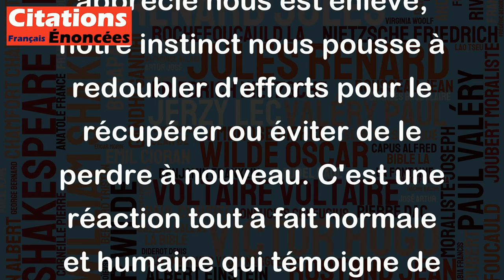C'est le naturel du coeur humain de redoubler ses efforts pour retenir le bien qu'on lui ôte.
Cette citation de Jacques Bénigne Bossuet exprime la tendance naturelle du cœur humain à vouloir retenir ce qui est précieux pour lui. Quand quelque chose que l'on apprécie nous est enlevé, notre instinct nous pousse à redoubler d'efforts pour le récupérer ou éviter de le perdre à nouveau. C'est une réaction tout à fait normale et humaine qui témoigne de notre attachement aux personnes et aux choses qui nous sont chères. Cette citation souligne également le potentiel de résilience et de persévérance de l'être humain qui peut se battre pour ce qu'il veut ou ce qu'il a besoin.